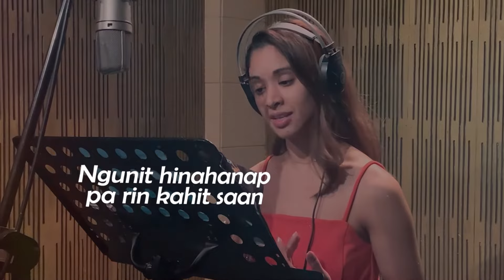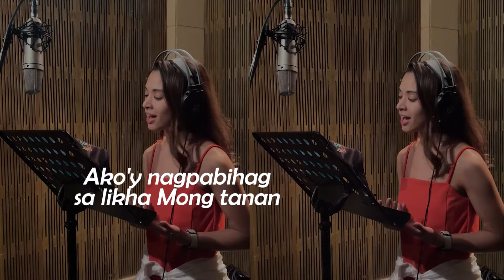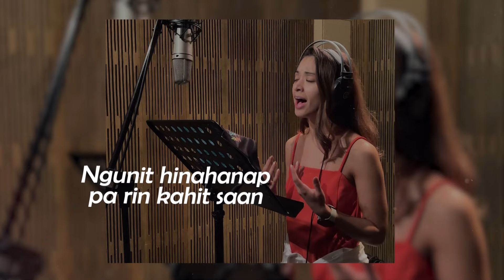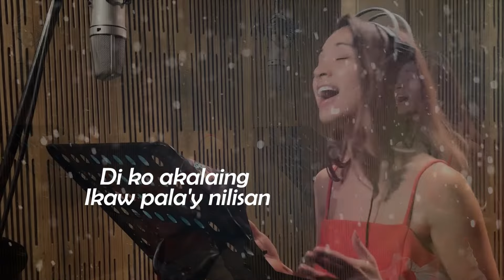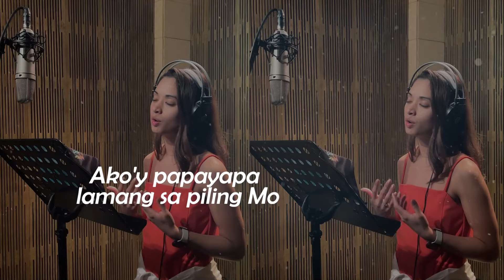Gandang Sinauna at Sariwa | Kayla Rivera | Official Lyric Video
Batay sa panalangin ni San Agustin
Words by Vic Baltazar SJ, Jandi Arboleda at Norman Agatep
Performed by Kayla Rivera
Arranged by Gino Cruz

Lyrics:
Kay tagal bago kita minahal
Gandang sinauna at sariwa
Tapat kang nanahan sa 'king kalooban
Ngunit hinahanap pa rin kahit saan

Ako'y nagpabihag sa likha mong tanan
Di ko akalaing ikaw pala'y nilisan
Ako'y tinawagan mula sa katahimikan
Pinukaw mo ang aking pandinig
Biglang luminaw ang awit ng daigdig

Ako'y inilawan mula sa 'king kadiliman
Minulat mo aking mga mata
Biglang luminaw tanglaw ko sa tuwina

Akong nilikha mo uuwi rin sa 'yo
Ako'y papayapa lamang sa piling mo